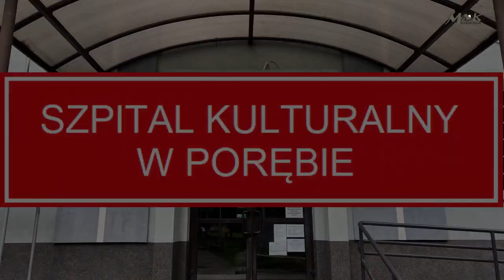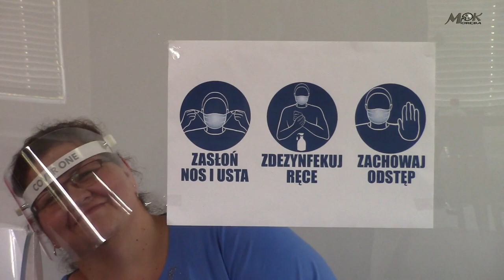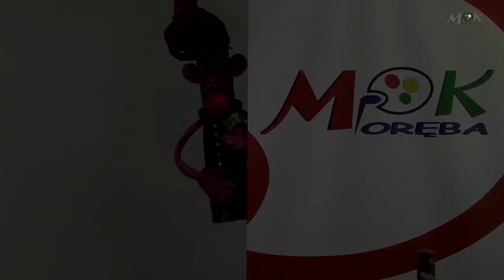HOT16CHALLENGE2 Miejski Ośrodek Kultury w Porębie - "PANACEUM"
Dziękujemy za nominację do hot16challenge2 od Miejskiego Ośrodka Kultury w Łazach! :)
Beef z koronawirusem hot16challenge2 dla Siepomaga.pl
Nominujemy:
- Gminny Ośrodek Kultury we Włodowicach
- Miejska i Powiatowa Biblioteka Publiczna w Zawierciu
- Miejsko - Gminna Biblioteka Publiczna w Pilicy